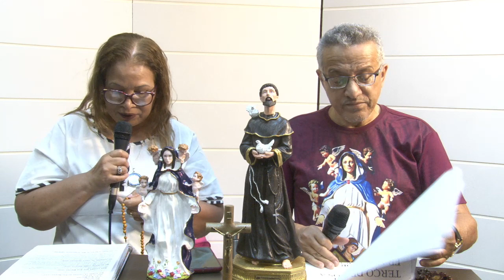Terço de São Francisco - 12-08-2022